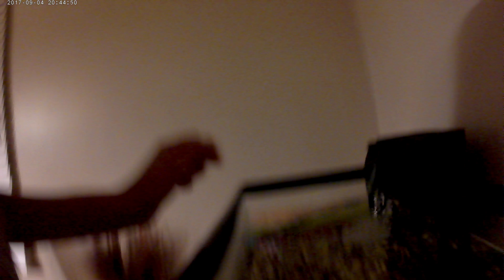spoted puffers under water cam